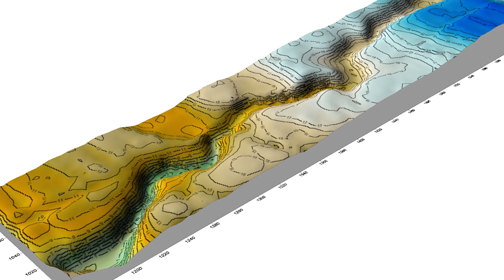Biodiversity Conservation and Watershed Management in Pablakhali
Biodiversity Conservation and Watershed Management Project in Pablakhali of Rangamati Hill District, Funded by the World Bank and Implemented by Professor Md. Jakariya of North South University, Bangladesh